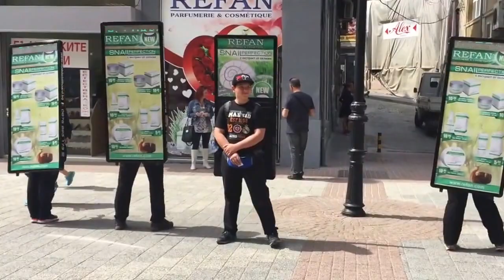Walking Billboard Campaign - REFAN in Plovdiv - Ходещи билбордове реклами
Видео материалът е заснет и обработен от      Plovdiv Glas